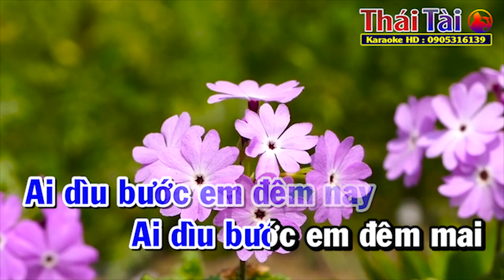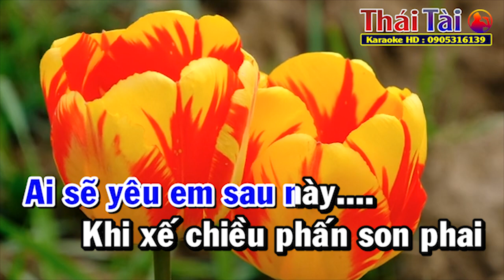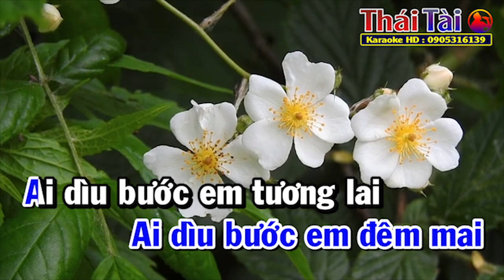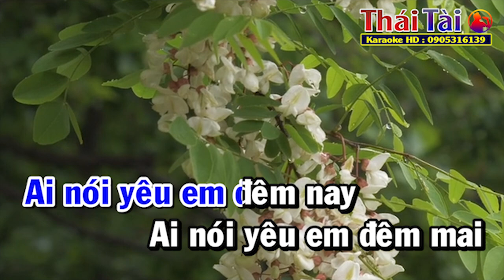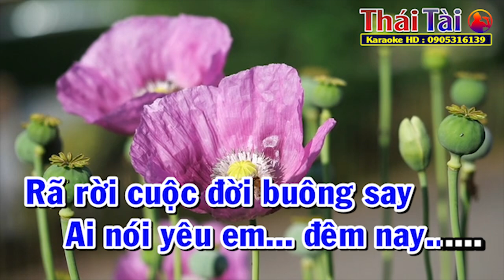Ai Nói Yêu Em Đêm Nay Karaoke Tone Nam | Điệu Bossa Nova | Thái Tài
►Bài hát : Ai Nói Yêu Em Đêm Nay
►Sáng tác : Trần Thiện Thanh
❖▬▬▬▬▬▬▬▬▬▬ஜ۩۞۩ஜ▬▬▬▬▬▬▬▬▬▬❖